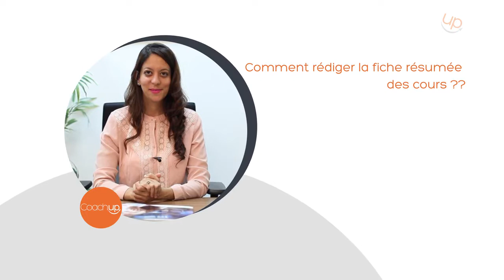Comment rédiger la fiche resumé de ses cours! Coach Jihane LARAICHI